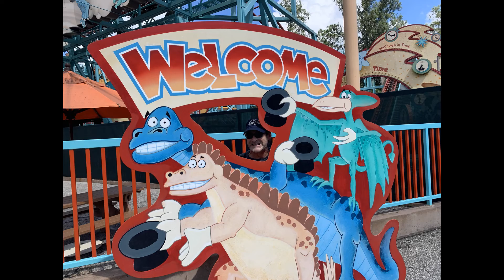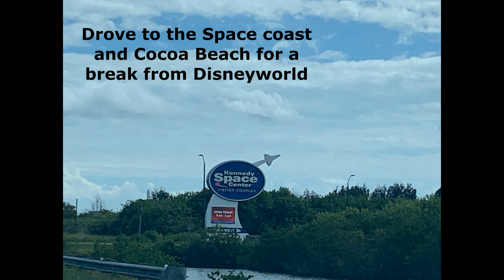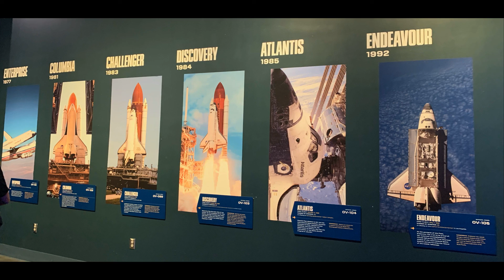2021 U.S. RV Road trip Week 4- Florida- Disneyworld and the Space Coast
One week of our cross country RV trip was Disneyworld- specifically for me to go to Galaxy's Edge for all Star Wars. To add my to my space theme love we also visited the Kennedy Space Center. Purchasing the photo pass was great as we were able to get pictures with both of us in it. Staying on Disney property- Fort Wilderness was great and a so convenient.

Our Itinerary:
00:16  Magic Kingdom
01:42  Epcot
02:06 Animal Kingdom
04:25  Hollywood Studios
05:13  Star Wars Land
10:08 Kennedy Space Center